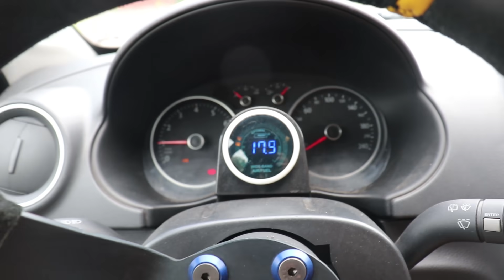Arreglando la palanca de cambios del Sierra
Como safe de no quedarme en el camino trayendo este auto!! Me quede con la palanca de cambios en la mano, un peligro. Asi que el primer arreglo/modificacion del Sierra va a ser un kit de reparacion para ella. Tendria que haber investigado mas al respecto, porque la forma en que lo hice no fue la mejor, pero bue.

Visiten la tienda online